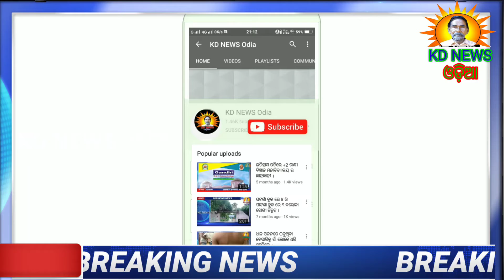ଆନନ୍ଦପୁର ଅବକାରୀ ଥାନାର ଚଢ଼ାଉ ୨ ଗିରଫ ।